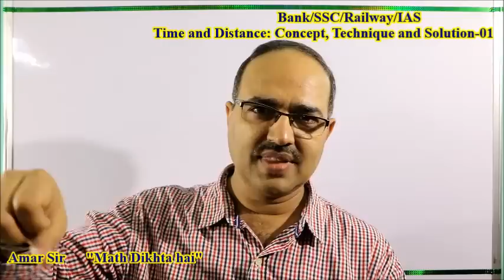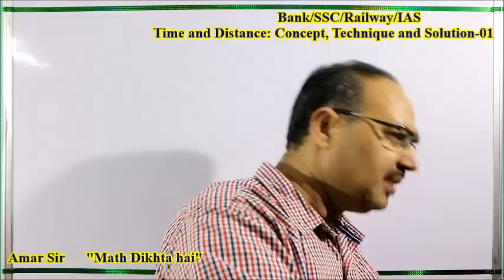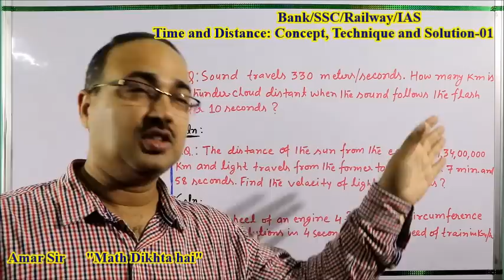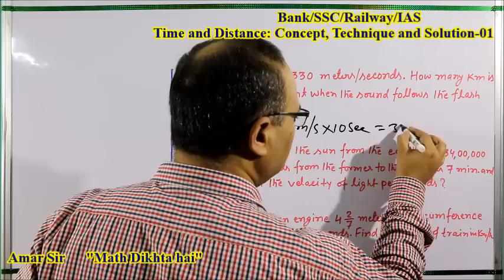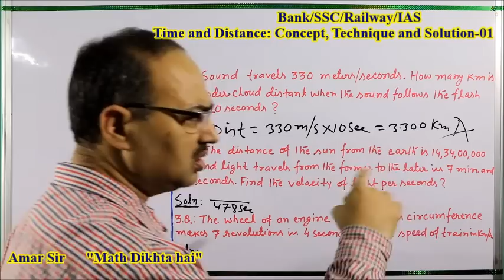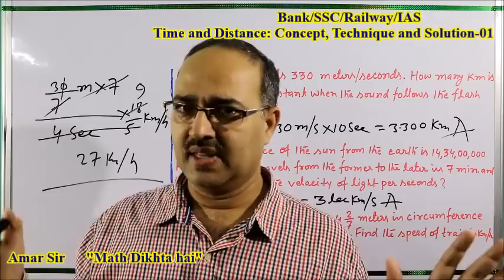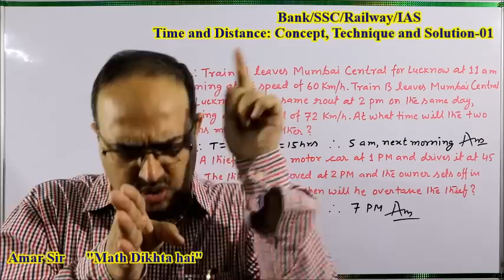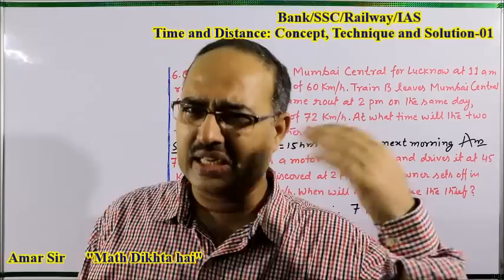Time and Distance-01: Complete Concept SBI PO IBPS PO RRB NTPC SSC CGL CHSL Amar Sir